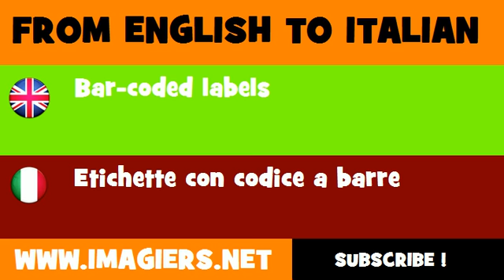FROM ENGLISH TO ITALIAN = Bar coded labels